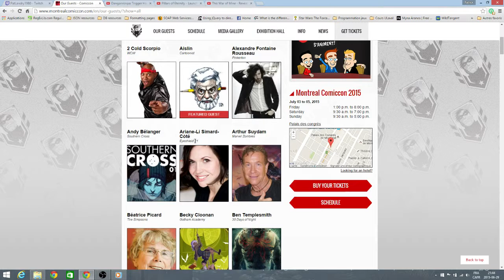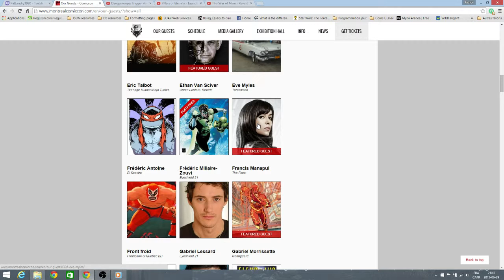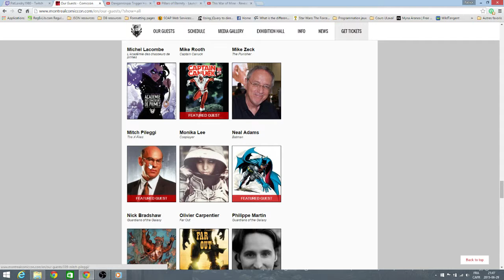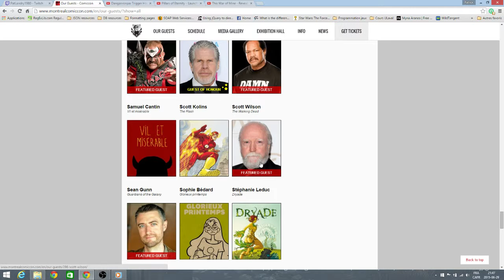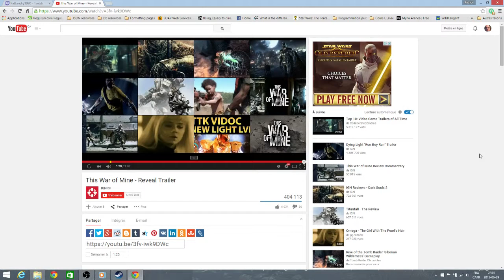Podcast #15 Irréductible Gamer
Diffusé au podcast #15 de l'Irréductible Gamer.  Sujets de ce soir : le ComicCon de Montréal 2015, Danganronpa Trigger Happy Havoc (Vita), Pillars of Eternity (PC), This War of Mine (PC) -- Watch live